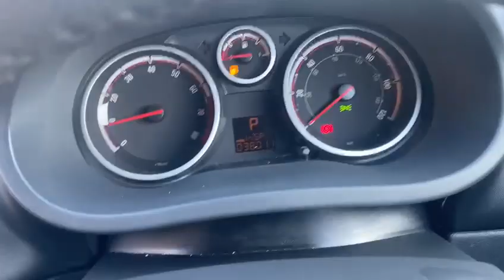Vauxhall Corsa 1.4 i 16v SXi 5dr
Colour                Black
Transmission Automatic
Date of first registration 30/11/2007
MOT                                                05 Feb 2023
Tax Band H (£250)

16in Twin-Spoke Alloy Wheels (195/55 R16 Ultra-Low Profile Tyres) with Locking Bolts, CD 30 MP3 - Stereo Radio/CD Player with MP3 Format with Auxiliary-In Socket, Electrically Operated Front Windows with Safety Autoreverse and One-Touch Facility, Tinted Glass, Long MOT, 2 Keys, Full History.